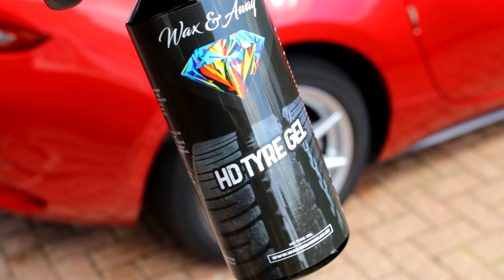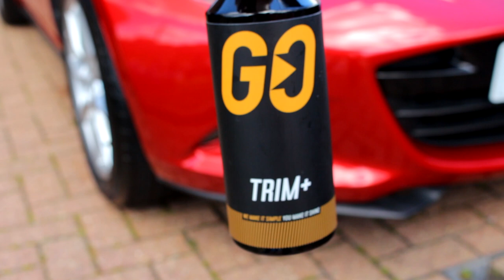Convertible roof clean and protect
This week I get to clean a Mazda mx5 convertible and put some protection down.

VIKAN BRUSH SET.
VIKAN BRUSH.

MJJC LANCE HERE.

Carpro Perl

Swivel Adapter

Buckets and grit guards

Detail Guards

Best wash mitt.

Vikan soft brush.

Wheel brushes

Arch brush.

Chemical resistant brushes.

and here.

Tyre brush.

LIKE THIS MUSIC contact.

AMAZON LINKS.

Main Camera

Camera lens

Gimbal Extension pole

Field Monitor

Voice Recorder.

Second Camera

Third Camera

Camera light

Camera Slider

Remote camera dolly

Short tripod

Big camera light